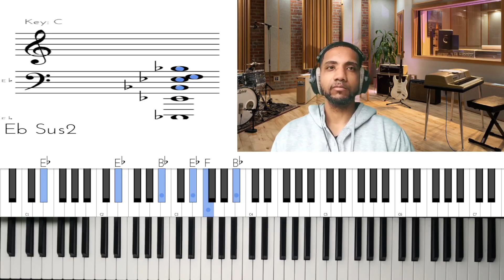Travis Sayles Drop 2 Chord Progression.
Add this drop 2 movement to your 💰